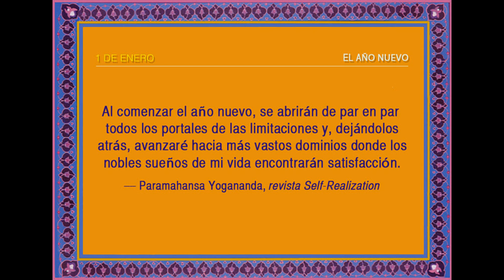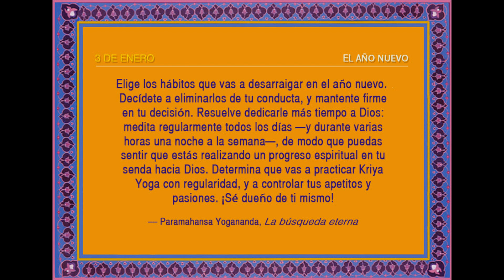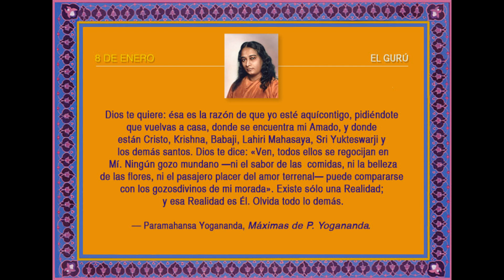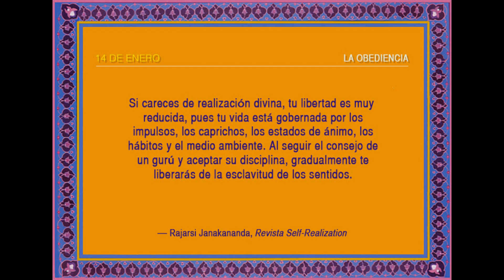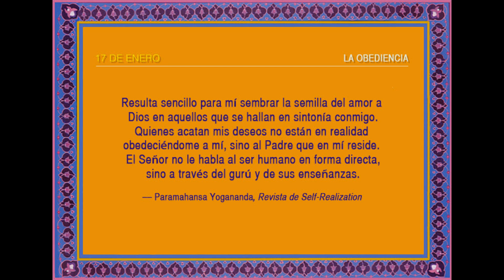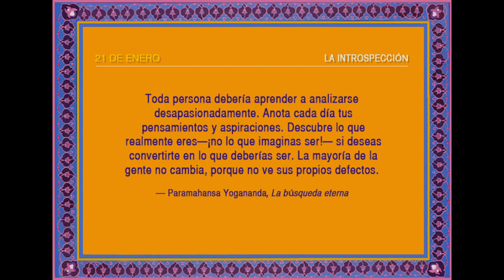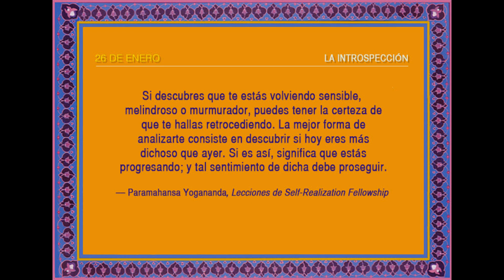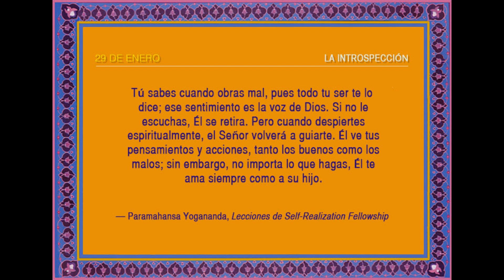1 ENERO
EN ESTE VIDEO SE ENCUENTRAN PENSAMIENTOS DEL DIARIO ESPIRITUAL PUBLICADO POR SRF PARA TODOS LOS DIAS DE FEBRERO.